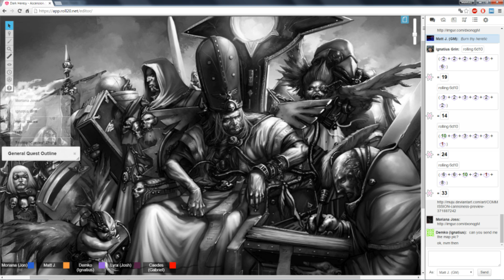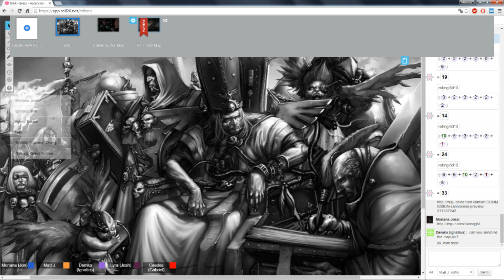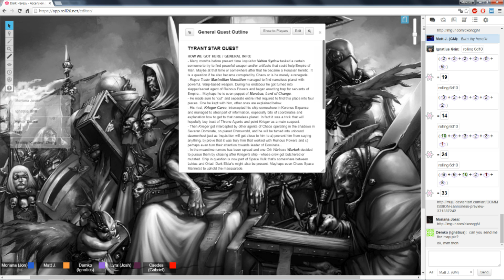✠Warhammer 40,000 - Dark Heresy: Ascension - Prologue - Part 5✠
Welcome to a new Warhammer 40,000 campaign in a setting where only war and death are certain. This time I decided to volunteer for a role of Game Master for the Dark Heresy: Ascension game which puts players into the role of Throne Agents of Inquisition. Their objective? To find, track and kill heretics, xenos and other enemies of the Empire before they can enact their terrible plans. Here we give a few finishing touches to PCs and learn of their first assignment, coming directly from Lord Inquisitor Caidyn. As always, sit back, relax and enjoy!

Warhammer 40,000 Roleplay is a role-playing game system with multiple source books set within the Warhammer 40,000 universe designed, amongst other people, by Owen Barnes, Kate Flack and Mike Mason. The first game using the system, Dark Heresy, was created by Black Industries, which closed soon after the initial release.